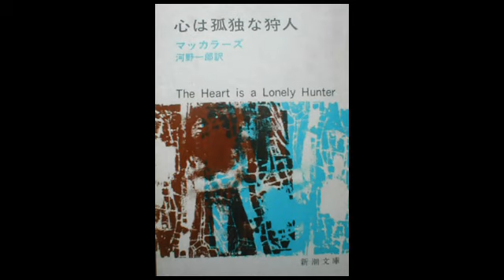愛すれど心さびしく(The Heart is a Lonely Hunter)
1968 The Heart is a lonely Hunter
原作者　カーソン・マッカラーズ　Carson McCullers 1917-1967　 この動画の中の写真３枚目、本のカバーにマッカラーズが印刷されています。